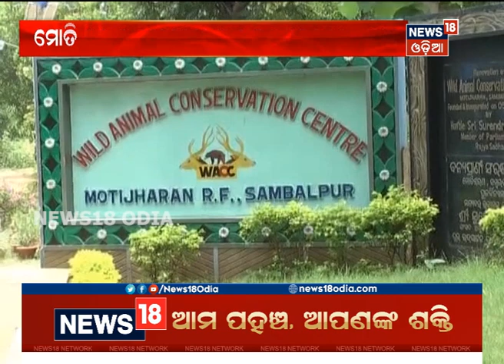ସମ୍ବଲପୁର ମୋତି ଝରଣ ବନ୍ୟପ୍ରାଣୀ ସଂରକ୍ଷଣ କେନ୍ଦ୍ରରେ ଜନ୍ମ ନେଲେ ୧୦ଟି ଅଜଗର ଛୁଆ